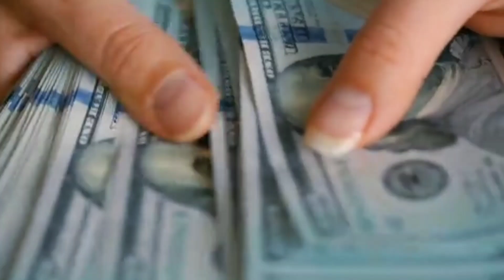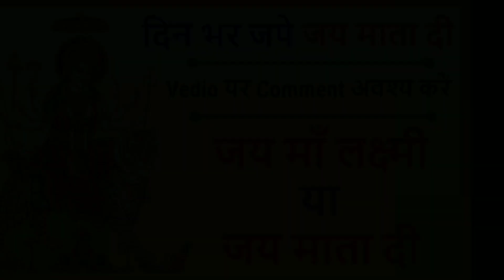शुक्रवार की शाम जरूर करें एक छोटा सा उपाय लक्ष्मी होंगी प्रसन्न इतना धन की संभल नहीं पाओगे